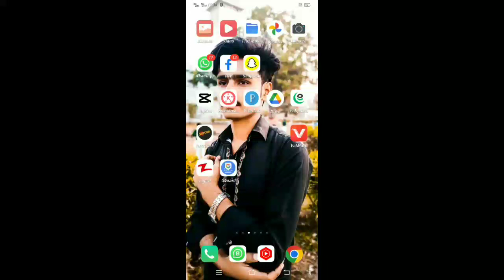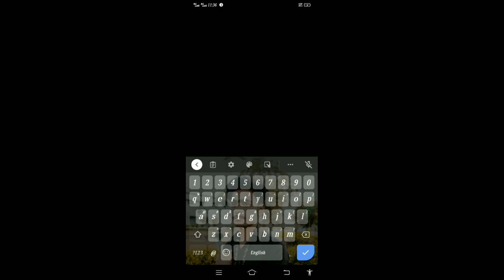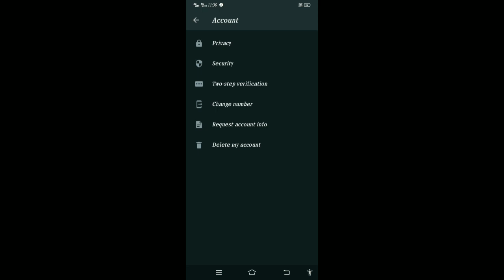Gmail Verification Tutorial | Secure Your Gmail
About Video
in this video i will tell you a best method to verify your Gmail & 2Setup Verification